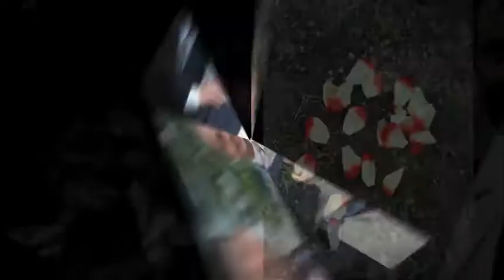Bo's Wedding in Galveston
This is not the official family wedding site but a version from Bo's peers in the Film Business in Houston - created